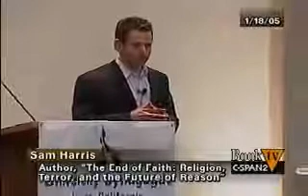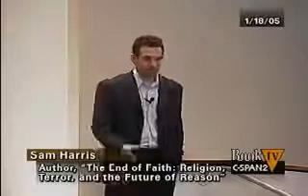Sam Harris debate at the University Synagogue Full Unedited Video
Tyson hosting the 40th anniversary celebration of Apollo 11 at the National Air and Space Museum in Washington, July 2009

Manhattan, New York City, U.S.

Fields: Astrophysics, physical cosmology, science communication

Institutions: University of Maryland, College Park
Princeton University

Alma mater: Harvard College (A.B.)
University of Texas at Austin (M.A.)
Columbia University (M.Phil., Ph.D.)

Thesis: A study of the abundance distributions along the minor axis of the Galactic bulge (1991)

Doctoral advisor: R. Michael Rich

Influences: Isaac Newton, Carl Sagan, Richard Feynman, Albert Einstein

Notable awards: NASA Distinguished Public Service Medal (2004)

Klopsteg Memorial Award (2007)

Public Welfare Medal (2015)

Spouse: Alice Young (m. 1988)

Children: 2